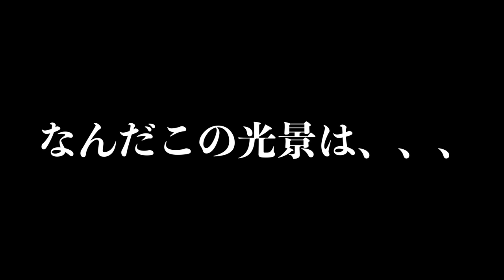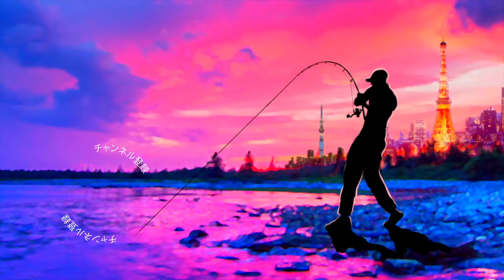ジョイクロに東京の巨大魚が襲い掛かる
ＳＵＢ！ジョイクロに東京の巨大魚が襲い掛かるって事でガンクラフトのジョインテッドクローを使ったシーバスボート釣りのご紹介です！ランカー便が有名な秋の東京湾のスズキ釣りですがフープの原さんにビッグベイトで初めてのシーバスを釣り上げてもらうべく走りまわりましたよ〜！

２０１８年はシマノの18ステラとダイワの18イグジストの最高級リール対決に注目ですが、その他にも注目の新製品が盛り沢山です。釣光TVの気になっている釣具はシマノのバンタムMGL、ダイワのタトゥーラーエリートにイマカツやジャッカルの新作ルアー、話題のグラススピニングなどなど、、、今年もバス釣り中心に買いに買って釣りに釣っていく予定でーす！